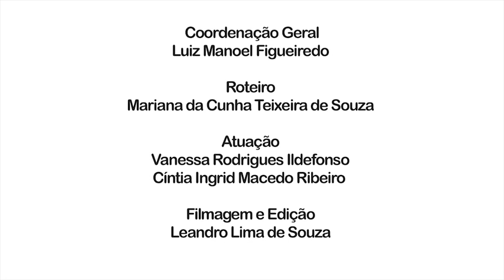LIBRAS I Vídeo Aula 12 : estação do ano, meses, dias da semana e cores